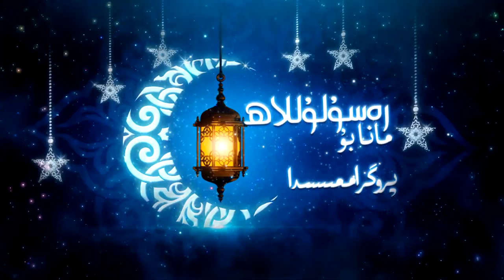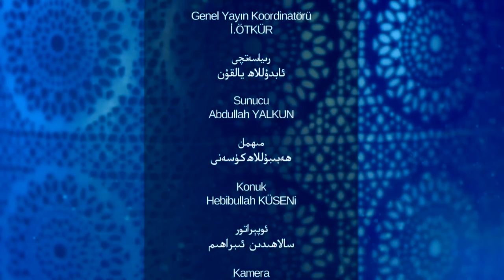مانا بۇ رەسۇلۇللاھ 02 - سان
مانا بۇ رەسۇلۇللاھ 2 - سان
قەدىرلىك كۆرۈرمەنلىرىمىز ھەر كۈنى ھۇزۇرۇڭلاردا بولۇۋاتقان نەق مەيدان پروگراممىمىزنىڭ بۇ سانىدا
رەسۇلىمىزنىڭ پەيغەمبەرلىكى قانداق باشلاندى؟
رەسۇلىمىزنىڭ جامالى ھەققىدە نېمىلەرنى دېيەلەيمىز؟
پەيغەمبىرىمىزنىڭ ئەخلاقى قانداق ئىدى؟
رەسۇلۇللاھنىڭ كۈندىلىك نورمال ئادەتلىرىنى قىسقا سۈپەتلەش توغرا كەلسە نېمىلەرنى دېيىشىمىز مۇمكىن؟
ساھابىلەر رەسۇلۇللاھنىڭ ئالدىدا قانداق ئىدى؟
قاتارلىق تېمىلار دىققىتىڭلاردا بولىدۇ...
دىققەت بەرگەيسىلەر...